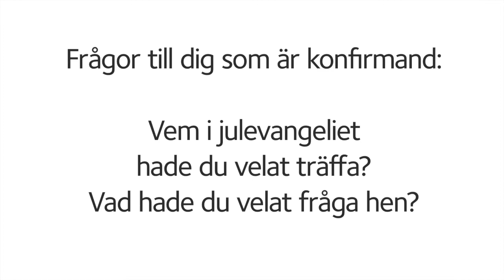Julnattsandakt, Göteve kyrka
Familjen Nilsson bjuder in till julnattsandakt i Göteve kyrka. Vi sjunger psalmerna 114 (Stilla natt) och 116 (Nu tändas tusen juleljus).
Psalmernas texter syns i bild - sjung gärna med!